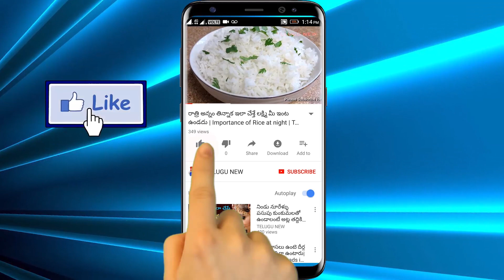తీవ్రమైన డబ్బు సమస్యలు ఉన్నవారు గురువారం మీరు ఎంత బెల్లంతో ఇలా చేస్తారు అన్ని కోట్ల డబ్బు వస్తుంది